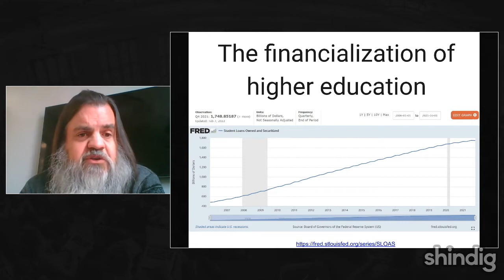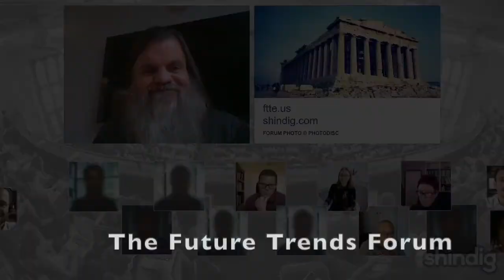The financialization of higher education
What has the increasing role of finance done to higher education?

We'll explore answers with professor Charlie Eaton, author of the new book Bankers in the Ivory Tower: The Troubling Rise of Financiers in US Higher Education (University of Chicago Press).